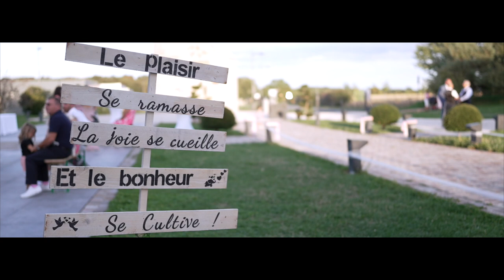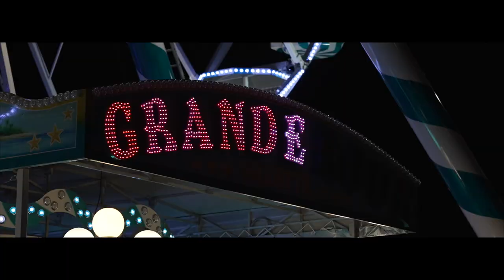Ambre & Matis | Le Clip